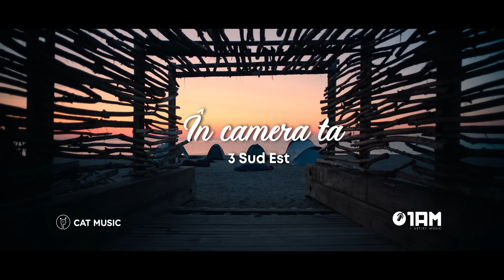3 Sud Est - In camera ta | Video Oficial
3 Sud Est - In camera ta
Soundtrack-ul filmului "Retreat Vama Veche" Din 18 Octombrie 2024 în cinematografe.

Booking / management:
3 Sud Est: concerte [at] 3se.ro / +40/721/496090

Muzica: Laurentiu Duta, Mihai Budeanu;
Versuri: Laurentiu Duta, Mihai Budeanu, Viorel Sipos;

Productie muzicala: Laurentiu Duta;
Mix & Mastering: Laurentiu Duta;

▌ Versuri ▐
Sentimente,
În noapte ce nu pot fi oprite,
Ard în mine ca o vară fierbinte,
Cu ispite.
Recunosc că nu pot să le ascund.

Au trecut și luni, marți, miercuri, joi,
Vineri zici că e făcut pentru noi.
Când lumea bună se-adună
Dispar norii de furtună.
Noaptea asta e doar despre noi.

Refren:

Ne-nțelegem din priviri,
Hai să facem cum vrei tu (u, u, uuu)
Că vreau să fug din lumea mea,
Du-mă sus în camera ta.

Sentimente,
O vară-ntreagă fără regrete.
Doar marea și ale noastre secrete,
Ce momente
În paradisul tău m-am pierdut.

Ne-am lipit de bar,
E rândul meu, rândul tau, să mai dai un pahar.
Asa că haide sus pe bar,
M-am aprins mamă simt că e vară iar.
Doi pași, unu, doi
Picioarele nu mai vor să asculte de noi.
Așa că luni, marți, miercuri, joi,
Îmi pare rău dar acum o să uit de voi.

Refren:

Ne-nțelegem din priviri,
Că vreau să fug din lumea mea (din lumea mea),
Du-mă sus în camera ta. (camera ta)

Sentimente… (uuu , aa, uuu, aaa)
Sentimente,
În camera ta,
Sentimente…